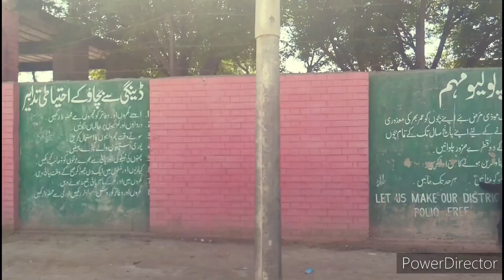village Pakistan Punjab Pakistan's Most Beautiful Village - You Won't Believe Your Eyes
Pakistan Punjab village videoExperience the stunning beauty of Pakistan's most breathtaking village in this video. Join us on a visual journey through the picturesque landscapes, charming architecture, and vibrant culture that make this village a true hidden gem. Prepare to be amazed by the natural wonders and serene atmosphere of this enchanting destination. Don't miss out on exploring the essence of the most beautiful village in Pakistan! village Pakistan Punjab